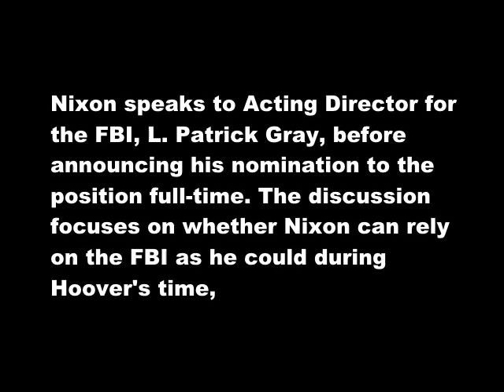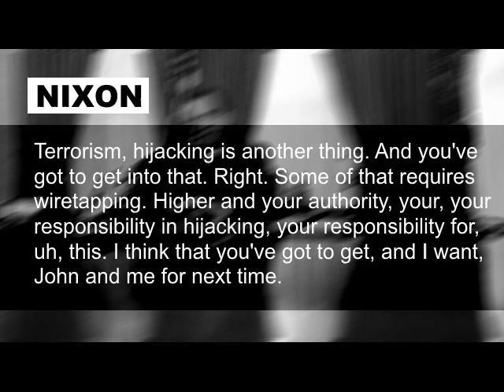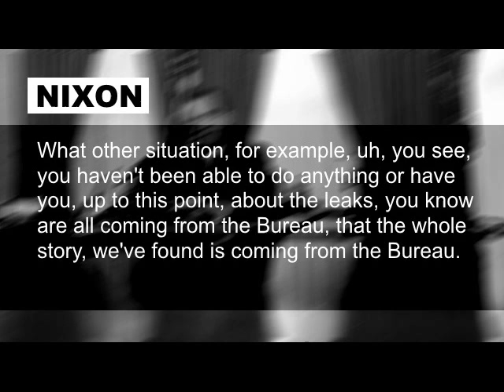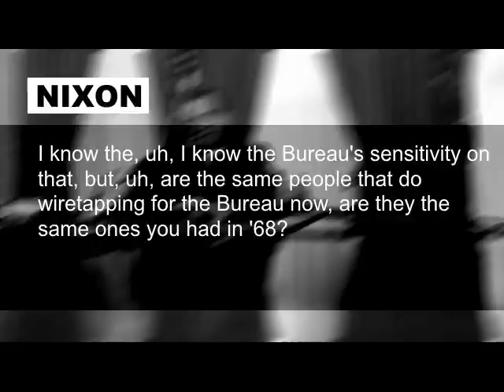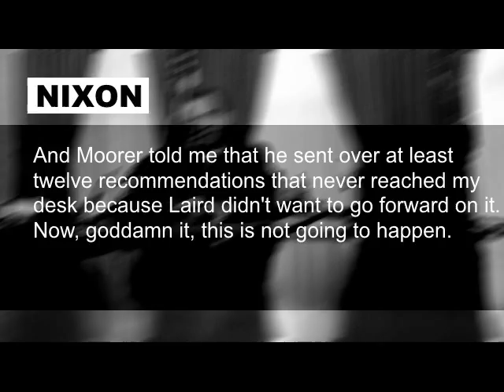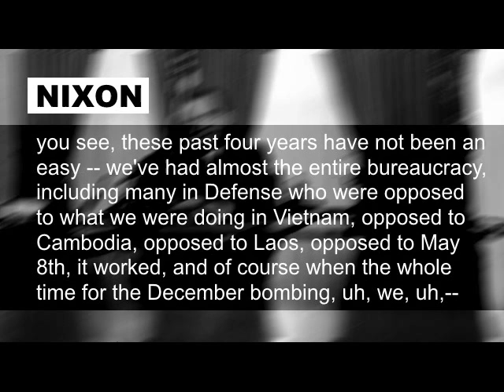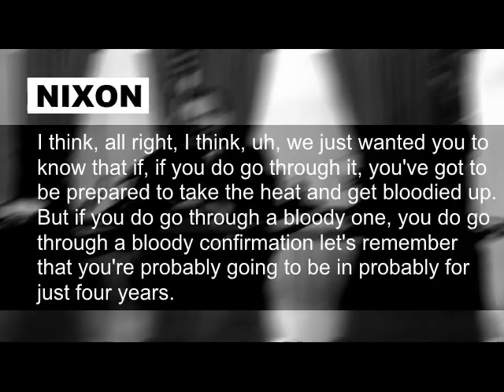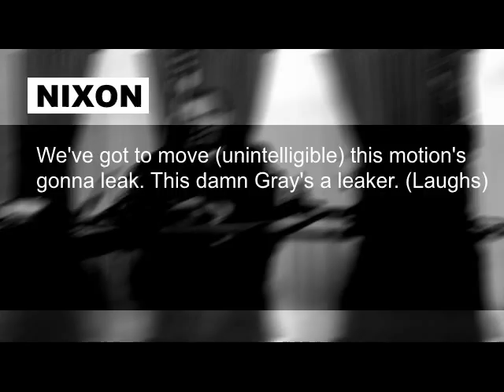Richard Nixon and FBI head Pat Gray Talk Mark Felt, Campaign Bugging February 16 1973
President Richard Nixon, along with aide John Ehrlichman, speaks to acting head of the FBI, L. Patrick Gray, before his nomination for the position. The discussion covers a wide range of topics, including Gray's loyalty to Nixon as the FBI investigation into Watergate unfolds, the surveillance of Nixon's campaign in 1968, and what to do about the fact that the Deputy Director of the FBI, Mark Felt (also known as Deep Throat) is leaking to the press. This video is a supplement to a future essay on Watergate and Deep Throat.

I am grateful to John Dean's The Nixon Defense for highlighting this conversation and thereby making me aware of its importance.

The 1968 surveillance discussed in this video was ordered by Lyndon Johnson because Nixon was attempting to sabotage the Paris Peace Talks of that year, so that a ceasefire would end and he would be elected president. This scandal is discussed in this post

Transcript is here (some corrections and edits have been made in the video's text):

Informtion on the Wesley Grapp mentioned by Gray in this video can be found in this contemporary article, "Controversial FBI Agent to Retire":

The following pieces deal with Charles Radford, another figure of the time mentioned in this conversation: